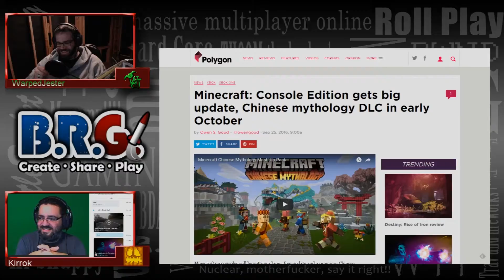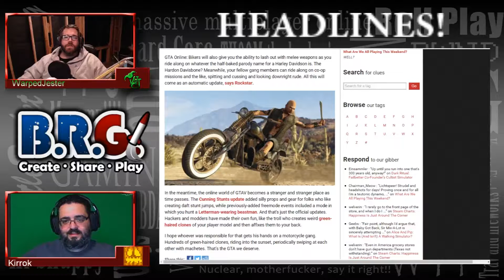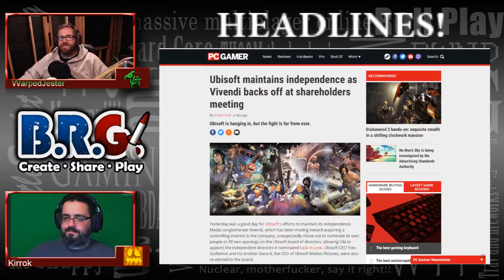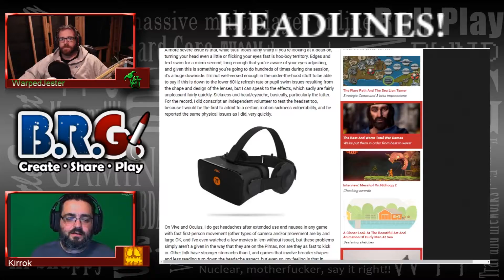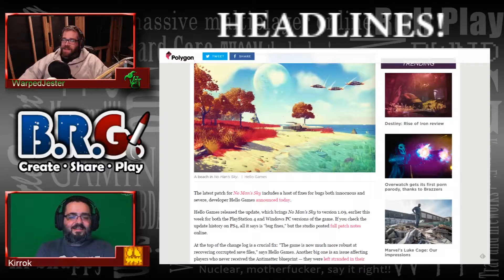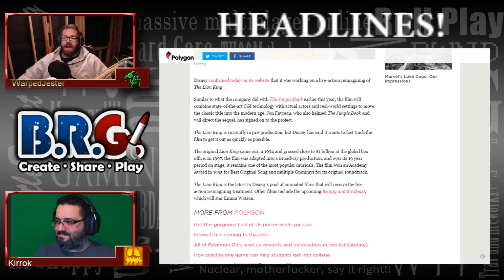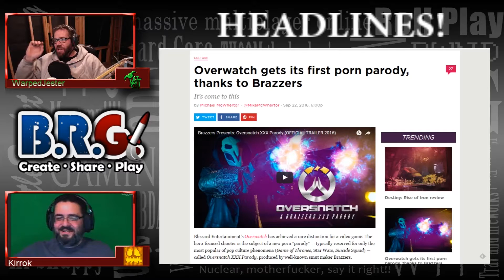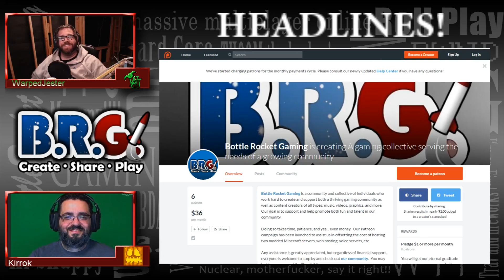BRG Podcast 10/2/16 Ep-39: